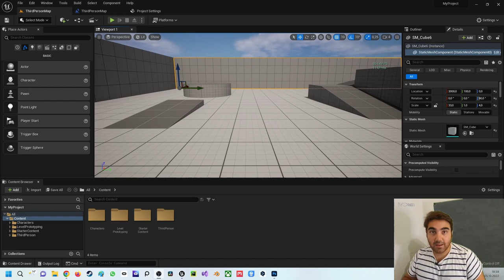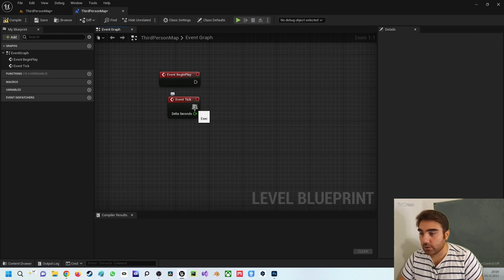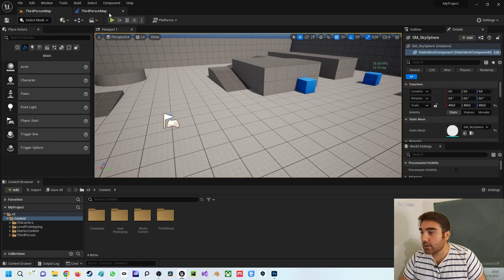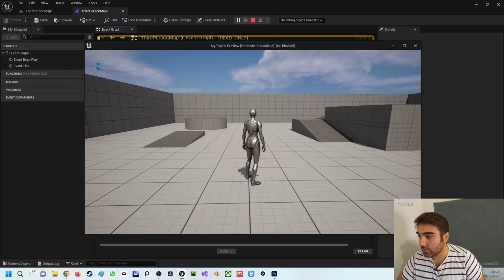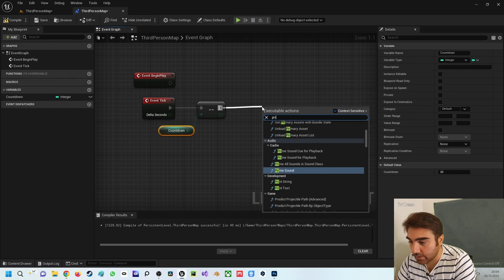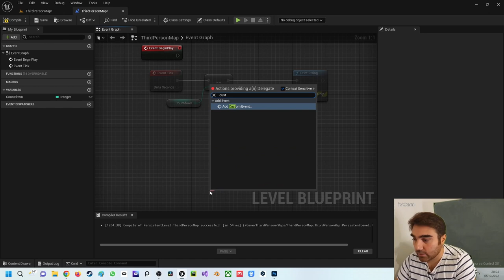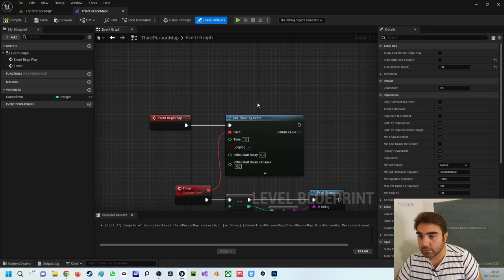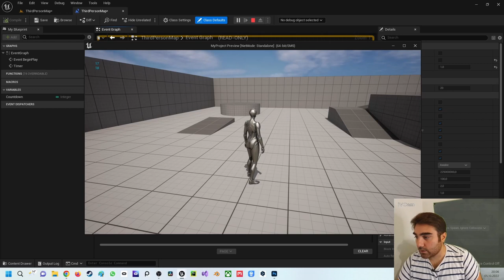Unreal Engine 5 Beginner Tutorial | Deutsch | Wie funktioniert der Event Tick?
In diesem Video zeige ich dir wie du den Event Tick Node einsetzt. Bei Rückfragen kannst du dich an mich wenden.